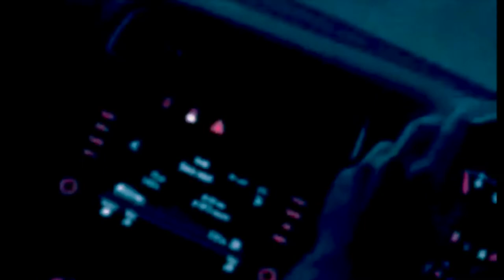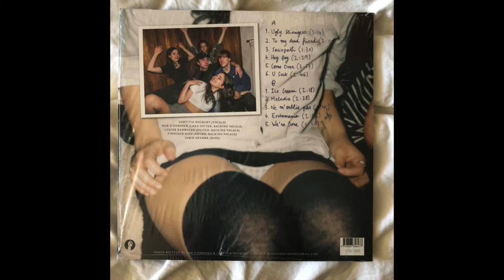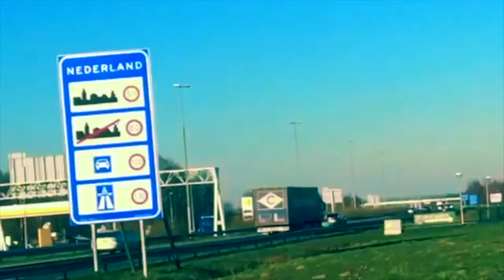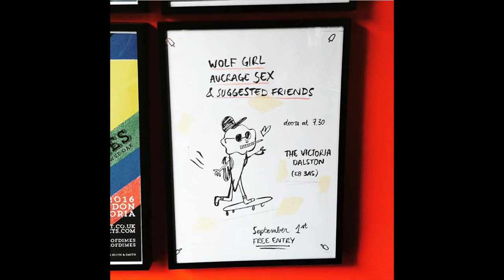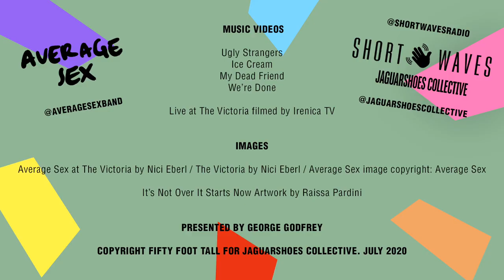Average Sex INTERVIEW with George Godfrey | Short Waves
Celebrating the recent launch of LP compilation “Erotomania” (released in France with label Macquis), George Godfrey chats to singer Laetitia Bocquet about past, present and future of London based band Average Sex. They have worked closely with Tim Burgess from The Charlatans since early days and after having released numerous singles and EPs through his label O Genesis, we find out plans for the album.

JAGUARSHOES COLLECTIVE believe that making something, makes you happy... The businesses in our collective based in London include acclaimed bar and exhibition space Dream Bags Jaguar Shoes located in Shoreditch, British folklore inspired pub Hand of Glory just off Hackney Downs, pub and live music venue The Victoria in Dalston, radio station Short Waves👋🏻, publication PosterPaper, boutique record label BigDirtyEngine and online store.